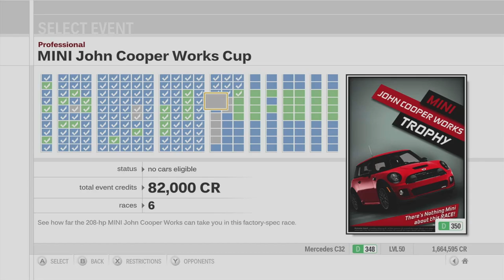Forza Motorsport 3 Playthrough - Class D World Tour - Races 4-6 - Episode 96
Chapters:
00:00 - Intro
00:30 - Class D World Tour - Le Mans Circuit
16:30 - Class D World Tour - New York Circuit
29:55 - Class D World Tour - Road Atlanta